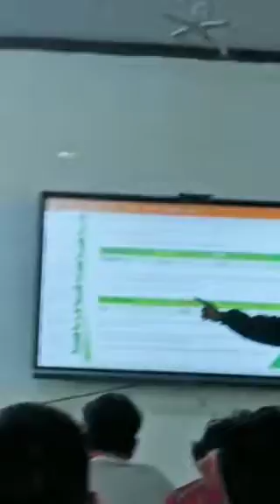Delivering my first lecture at central university of kashmir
First presentation at cuk
Department of Economics
Market failure due to Asymmetric information